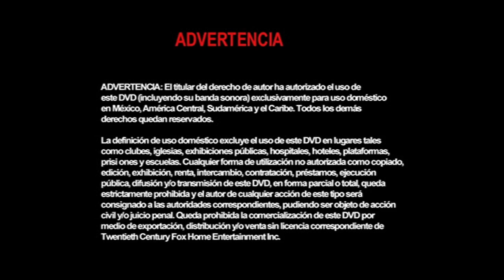Inicio DVD Loca Academia de Pilotos 2001 (Argentina)